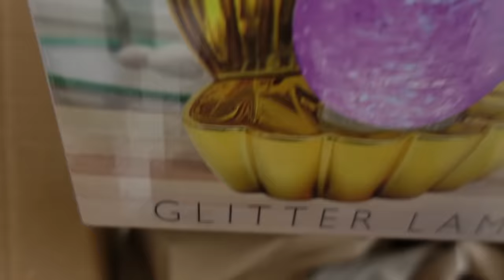Nouvelle déco Maison et HAUL achats !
Nouvelle déco Maison et Achats arrivage mystère !